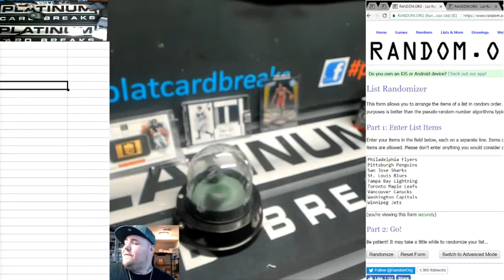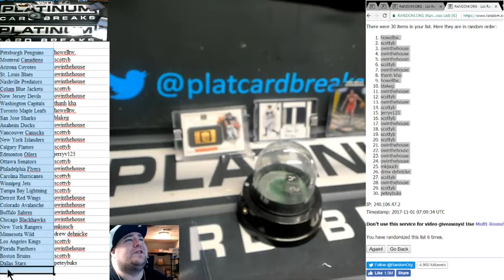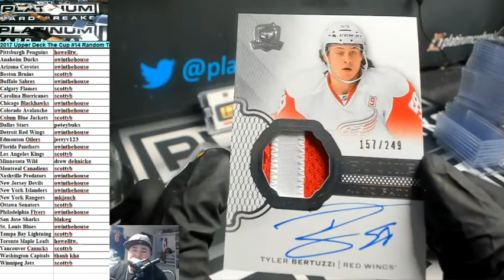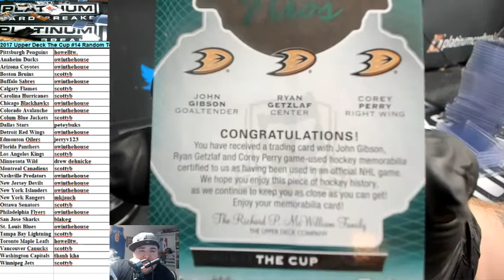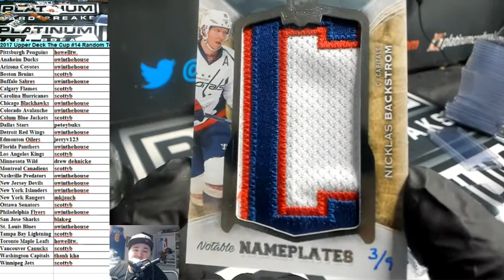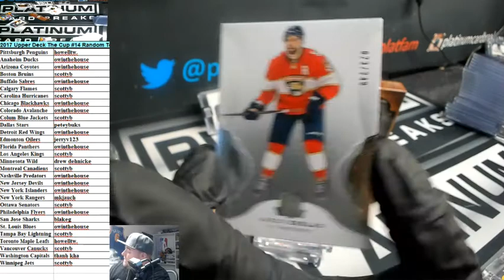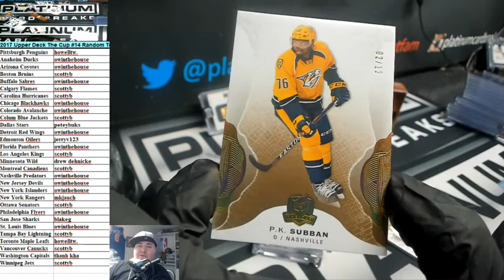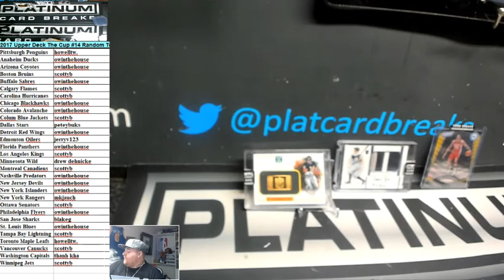2016-17 Upper Deck The Cup Hockey 6 Box Case Random Teams #14